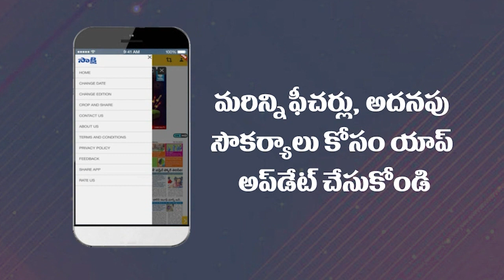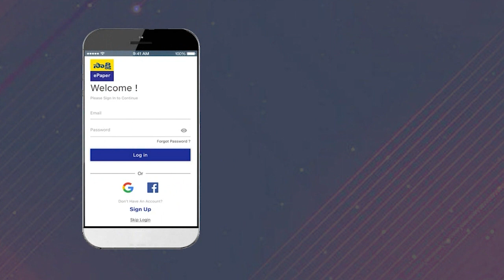Jayaho BC Mahasabha Food Menu | 21 Types of Dishes For People | Vijayawada | Sakshi TV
Jayaho BC Mahasabha Food Menu Details | 21 Varieties Of Food For People | Vijayawada | Sakshi TV